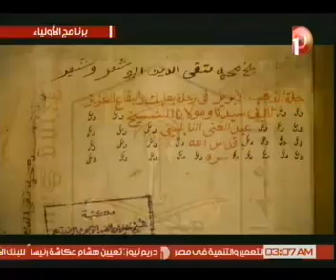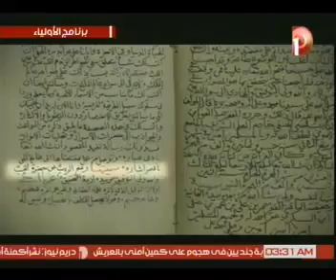الأولياء الحلقة التاسعة و العشرون